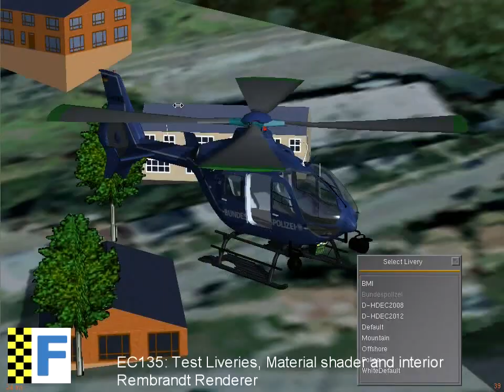FlightGear: New EC135/EC635 Preview 3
Next Stop: Photorealistic Panels and Controls... :-)

Finally added and animated the new mainrotor. Fixed the UVmap, and created a first test livery and converted Sanni's "Bundespolizei"-livery. Many thanks to Sanni for the contribution! More to come! Also added the interior wall and animated the doors.
And I also remastered the soundpack I already used!

Using the ground textures By Adrian and Thorsten R., enabled Random buildings (which shows shadows and dynamic reflections on the windows!), and used the Rembrandt renderer- framerates even now better than expected! Hope to keep the impact small when adding the instruments.